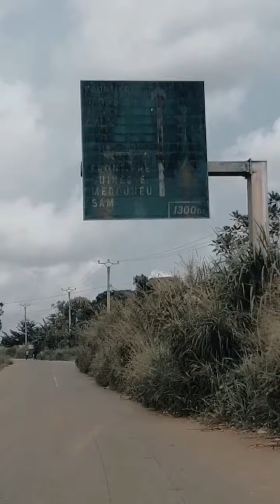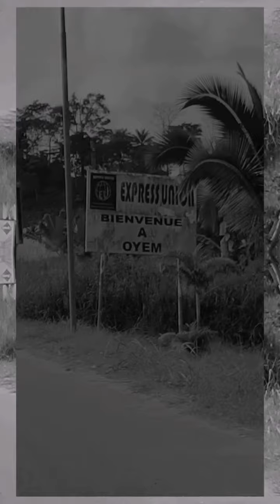27 décembre 2021